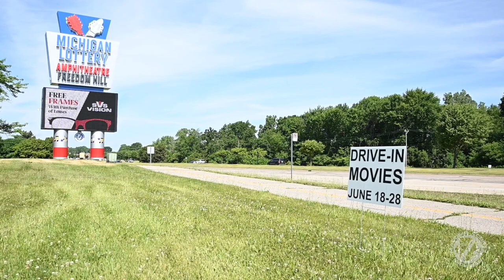COVID-19 Update - 6/25/2020